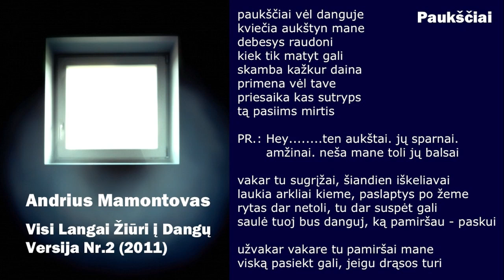Andrius Mamontovas - Paukščiai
2/12 - Iš albumo "Visi Langai Žiūri į Dangų. Versija Nr.2" (2011)

Muzika, žodžiai, balsas, gitaros, klavišiniai, perkusija, programavimas - Andrius Mamontovas
Perkusija - Meinardas Brazaitis
Boso gitara - Serge Gray
Gitaros - Romas Rainys
Smuikas - Eimantas Belickas

Klausykitės legaliai !!!